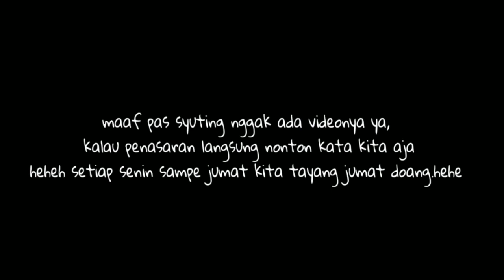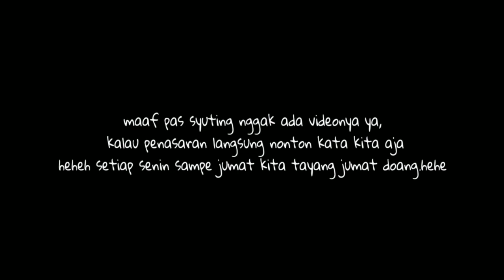Keseruan syuting kata kita